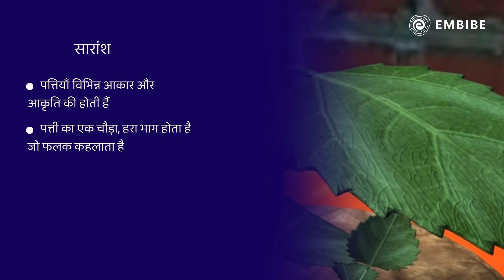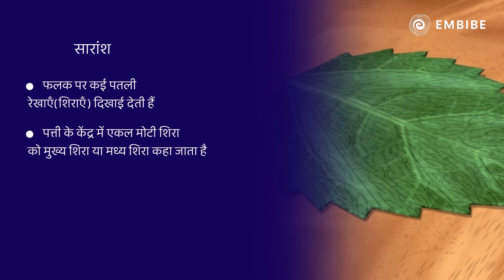पत्ती | Biology | Class 10 | Embibe: Achieve CBSE Class 9&10 Hindi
Embibe brings you a class on Biology, in which we will be learning about leaves.
 Leaf, in botany, is any usually flattened green outgrowth from the stem of a vascular plant. As the primary sites of photosynthesis, leaves manufacture food for plants, which in turn ultimately nourish and sustain all land animals. Watch this video to know more!

Welcome to Embibe: Achieve CBSE Class 9&10 Hindi, your one-stop solution for CBSE Board 9&10 Exams. India’s Top Educators will be teaching you daily on this channel. Here, we will cover the entire syllabus, strategy, updates, and notifications which will help you to achieve the CBSE Board 9&10 exams.

During this session, our Educators will be sharing a lot of Tips and Tricks to crack the CBSE Board 9&10 exams. Aspirants who are preparing for their CBSE Board 9&10 Exams will be benefited from this channel.

1. 372+ exams covered, the largest collection on any single app
2. 50,000+ authentic learning videos
3. 1.6 Million questions with hints & solutions
4. 1,400 courses & popular books
5. Unlimited mock tests & personalized test reports

Download the Embibe app or log on to embibe.com today!